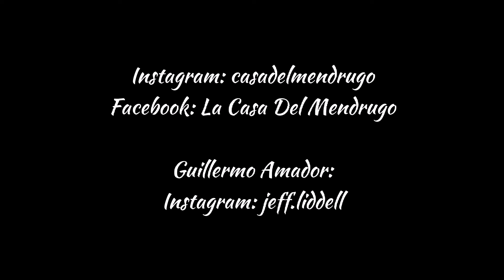Camino al Mictlán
En este vídeo Chuchita, la habitante mas antigua de la ciudad de Puebla, nos relata el camino que atraviesan las almas después dela muerte para llegar al Mictlán, la ciudad de los muertos.